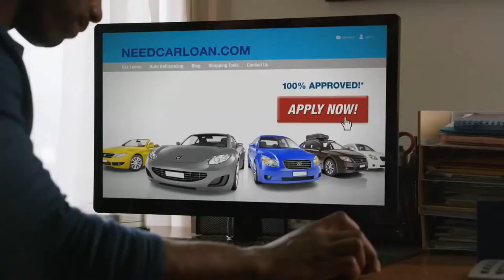TechDiveTV Commercial Commentary Episode 75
Do you find buying or leasing a car to be a "fun" experience?  Many of us find it to be exciting at first, but it soon turns into a stressful task.  There is a new car dealership that says it makes it easy.  The commercials are funny, but if you are the customer in these commercials the whole process starts out stressful.  Have fun with these examples.